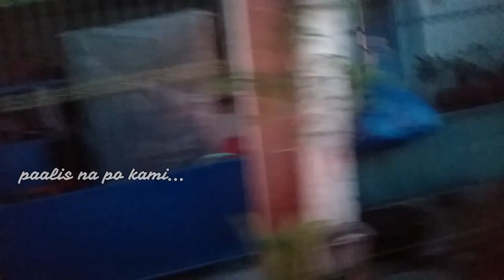VLOG #28 I MASAYANG FARM EXPERIENCE IN BAY, LAGUNA!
Super long trip but stil nakaka -enjoy na farm experience!

Credits:
Title: Commedy Punch
Uploaded: 01.17.11
Recorded by Poorna RAo

Title: Small Crowd Applause
Uploaded: 01.10.12
Recorded by Yannick Lemieux